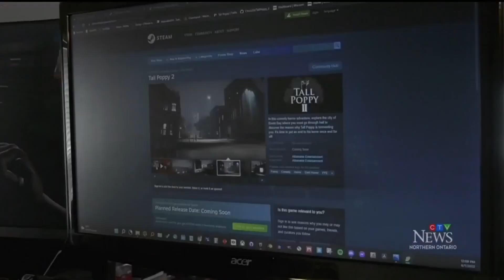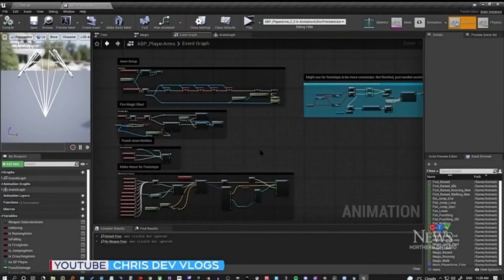CTV Interview for our Tall Poppy Games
We were approached to do an interview covering our Tall Poppy 2 teaser as well as Tall Poppy 1.

Check out the official news clip on the CTV